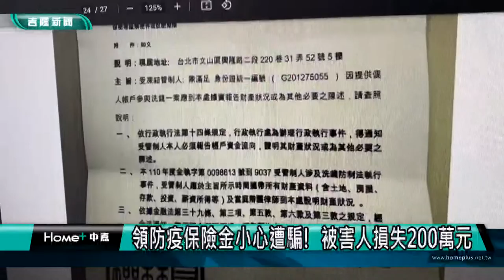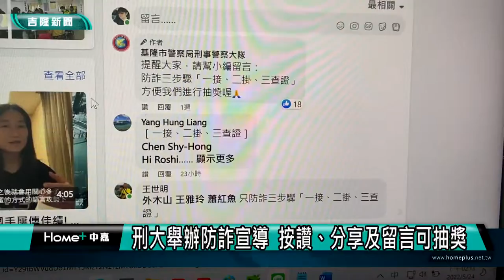防疫保險金｜投保｜領防疫保險金小心遭騙 被害人損失200萬元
(中嘉新聞記者黃紹銘/基隆採訪報導) 疫情之下，詐騙集團也利用防疫保單來向被害人詐騙，基隆有民眾接到電話，指他被人冒用身分盜領防疫保險金，要求配合辦案，並交付200萬元財物給假檢警，最後才發現遭詐騙，基隆警察局刑大呼籲，疫情未減，詐騙集團利用"防疫保單"來當話術，民眾千萬別上當。